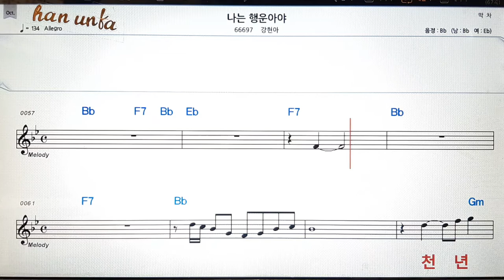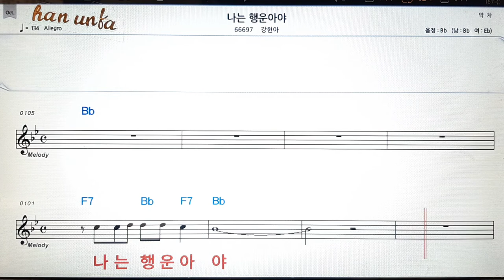나는 행운아야/강현아👍노래 반주, 코드 악보,가라오케💋Karaoke*Sheet Music*Chord*MR